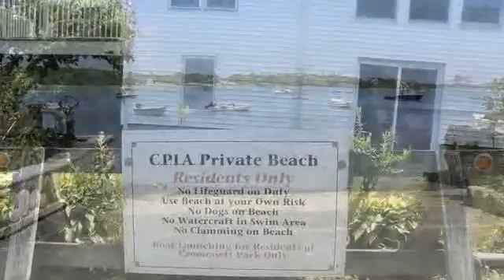Real estate in Wareham - Single Family property - Listed by Christine LaCava , Jack Conway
Price: $339,900

Welcome home to this cozy Bungalow located  in Cromesett Park a highly desirable area that features a private beach along with a private boat area for residents only. This home features hardwood floors throughout the spacious  living room,  eat in kitchen  and the two bedrooms. There is plenty of natural light, newer windows and kitchen appliances along with an on-demand water tank. The back yard is lovely for entertaining day or evening and is completely fenced in . It has a nice size deck that leads into the screened in porch to enjoy your morning coffee and those long summer nights with a glass of wine and the smell of the ocean. This property has so much to offer someone looking for a year-round or a summer vacation spot. Don't miss this wonderful opportunity to own this year-round vacation home